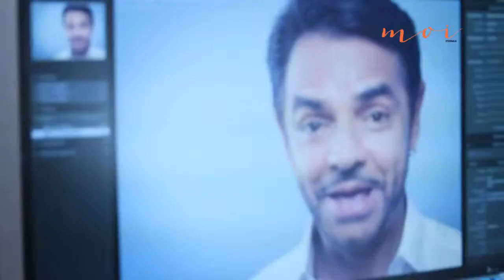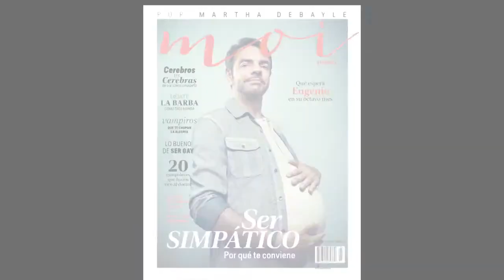MoiJunio 2014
Eugenio Derbez en portada de Revista moi.